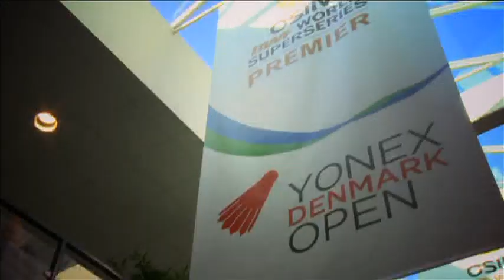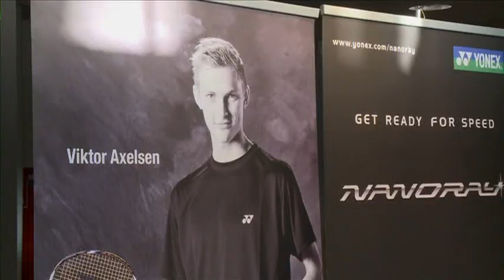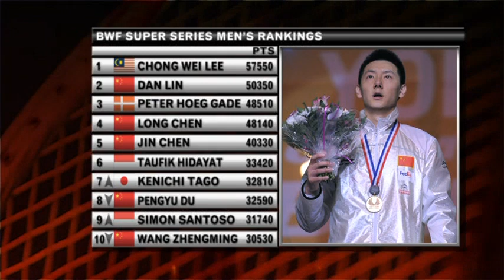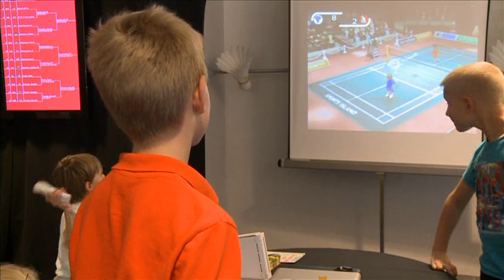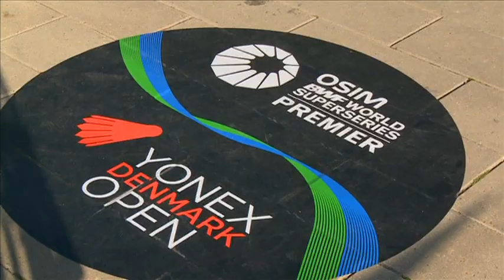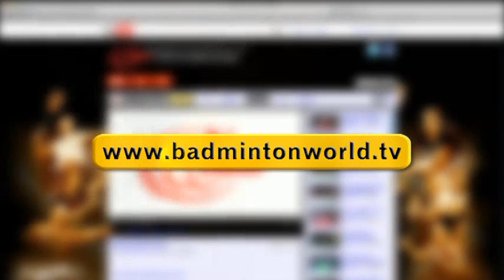Badminton World Magazine - 2011 Episode 10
Badminton World Magazine Show

Episode: 10
Tournament name: Yonex Denmark Open 2011
Date of tournament: 18th -- 23rd October 2011
Tournament city: Odense
Featured players: Jan Jorgensen, Mathias Boe, Peter Gade, Thomas Laybourn, Joachim Fischer Nielsen, Viktor Axelsen, Christinna Pedersen, Kamilla Rytter Juhl, Chen Long Welcome to BadmintonWorld.TV, the official Badminton World Federation channel bringing you live, catch-up and delayed streaming of the major events on our calendar such as the MetLife BWF World Superseries and the BWF World Championships. You will also find official highlights, badminton news and features.